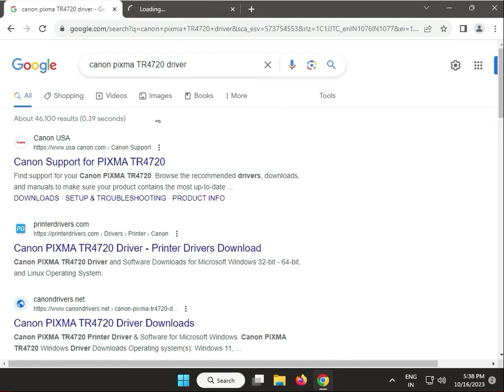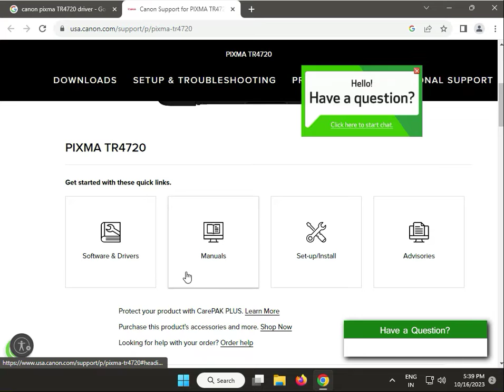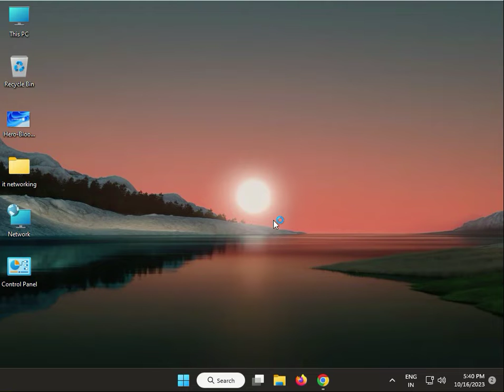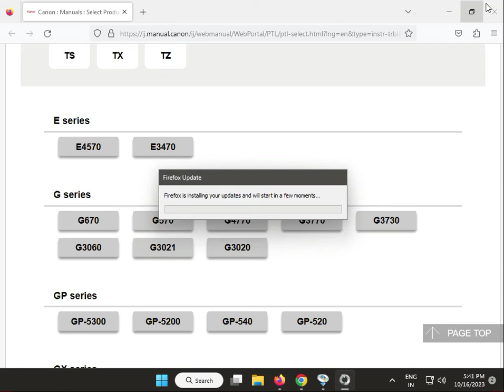How to install Driver Canon PIXMA TR4720 Printer windows 10 or 11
sfc /scannow